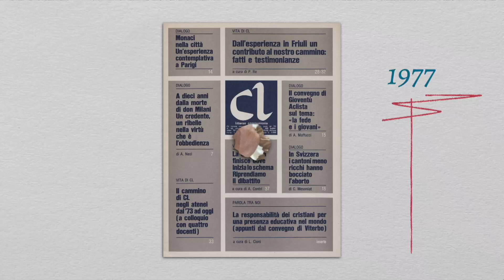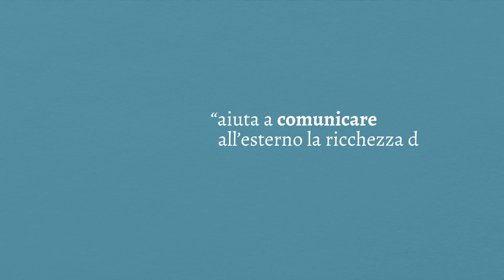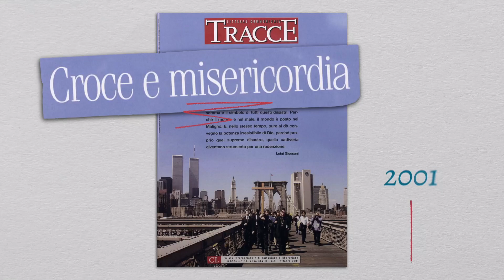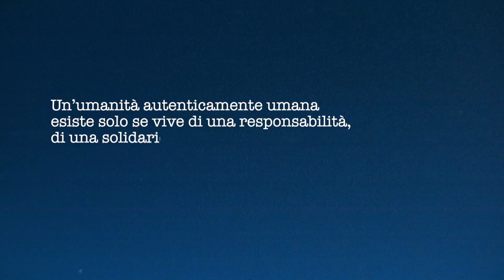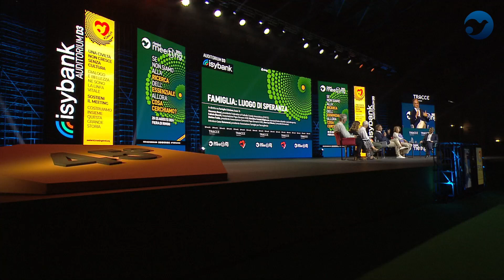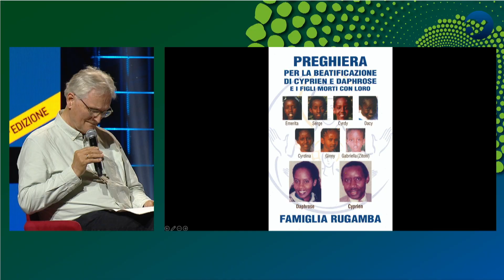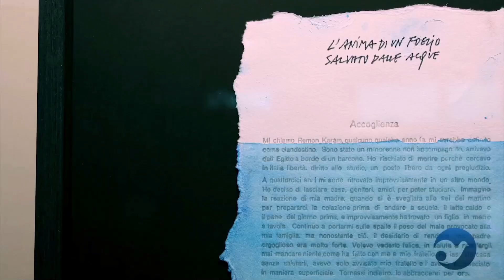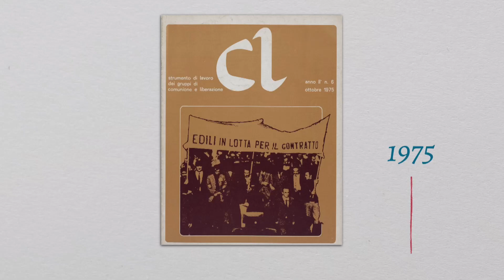LA FAMILLE: UN LIEU D’ESPOIR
07:12 Start of the conference

Vincenzo Bassi, President of the Federation of Catholic Family Associations (FAFCE); Fabiola Bianchi, Association of Pope John XXIII; Mariolina Ceriotti Migliarese, Child Neuropsychiatrist and Psychotherapist; Matteo Fadda, President of the Association of the Community of Pope John XXIII; Jean-Luc Moens, Community of Emmanuel. Introduced by Luca Sommacal, President of the Association Families for Welcome

Given the historical contingencies, it is essential to represent the family as the primary place for building peace that arises from living a dimension of acceptance of the other's diversity, which manifests itself in the experience of forgiveness. This experience lived in the family can affect and extend to social and political contexts and thus have an impact on history. The stories of families grafted into solidarity networks testify to this novelty.